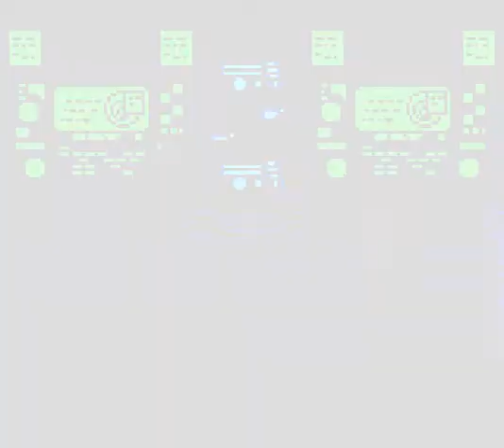Batman Beyond Return of the Joker Game Boy Color Gameplay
Batman Beyond For GB Color. i honestly think this is better then the PS1 And N64 Version.